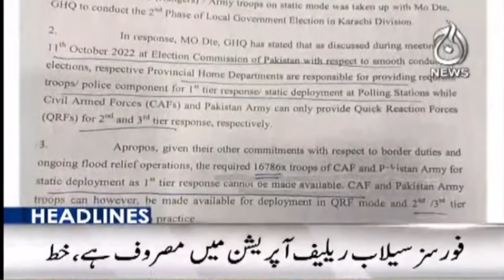Local body elections postponed | Shahzeb murder case: Shahrukh Jatoi, others acquitted | Aaj News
3PM Headlines : Local body elections postponed | Shahzeb murder case: Shahrukh Jatoi, others acquitted | Aaj News

Aaj TV Official:
shorturl.at/iBDNX